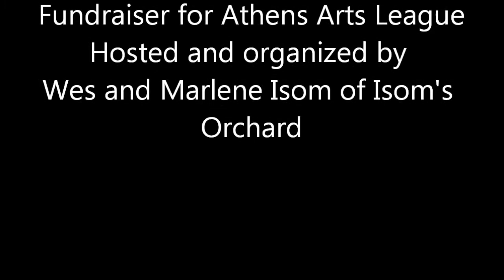Welcome home Alabama Shakes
Performed at the Limestone County Event Center (rain location) for Dinner in the Orchard with Alabama Shakes, a fundraiser held by Wes and Marlene Isom for the Athens Arts League.